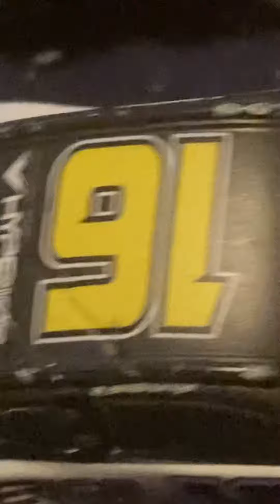8 Hour Rides be like